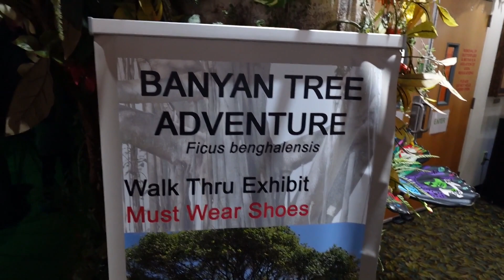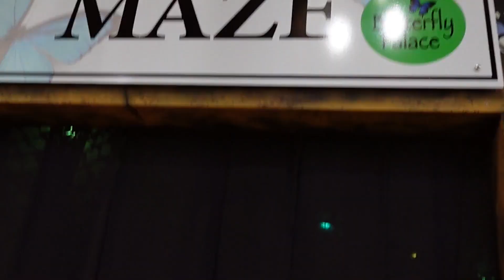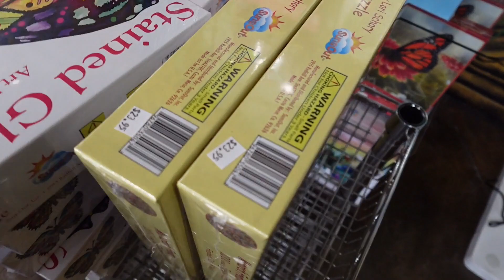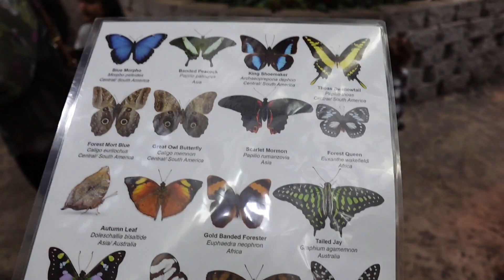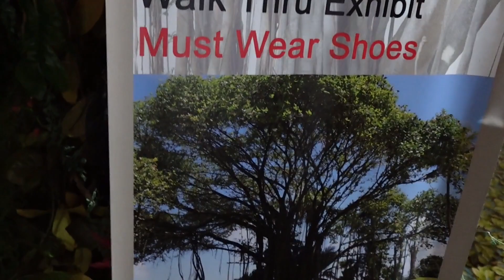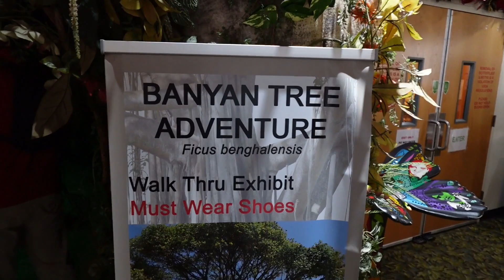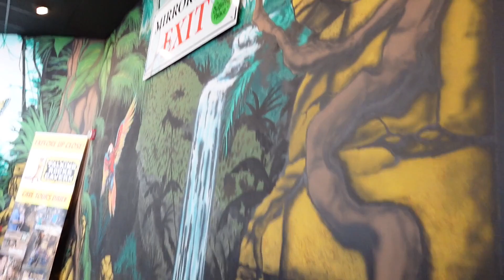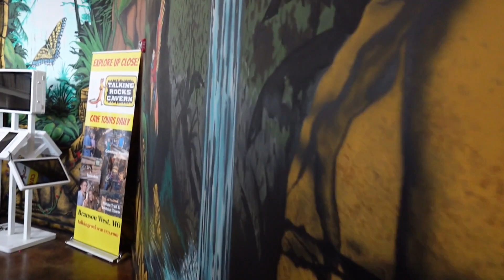Family Fun Day At Butterfly Palace | Kids Loved The Mirror Maze | Saw Lots Of Butterflys | Branson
This is both of our parts put together from our last trip.